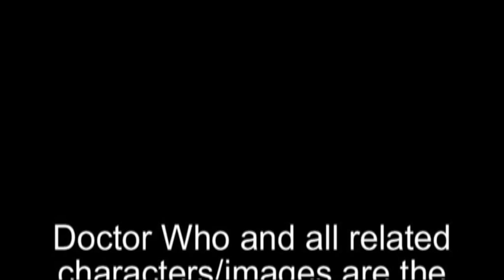Puttin On the Ritz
A video about Slitheen, made by my son with a little help from me.